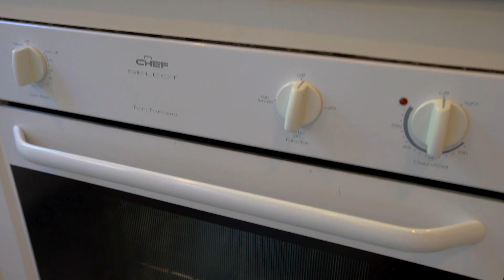34 Panorama Pde Warners Bay